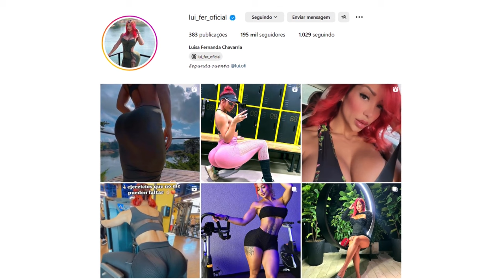LUISA FERNANDA CHAVARRIA | TRANSFORMAÇÃO FITNESS, BIOGRAFIA & ESTILO DE VIDA - VITRINE MAROMBA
Hoje iremos falar da incrível transformação fitness de Luisa Fernanda Chavarria, e seu estilo de vida e biografia.

I am here to declare that all images used to make this video are from Google Research Google advanced search is used to find all images, with free rights to use, share or modify.
I always try to provide the most recent and correct information, as information that is only presented in video form requires a lot of research and is then compiled in video form. If you believe any information is incorrect, please let us know and we will investigate the matter.